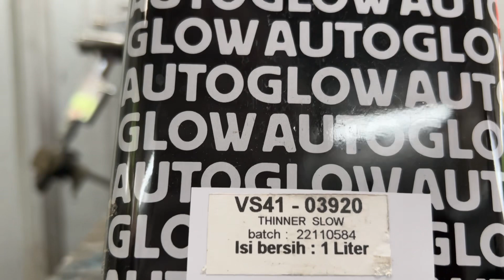F75..?? Masihkah Mempesona..??? @ColliAirbrush @pengecatanmotor Tangio Riiii..!!! 😋😋